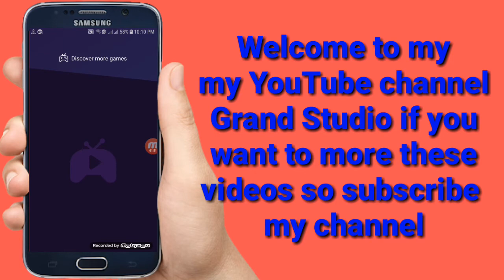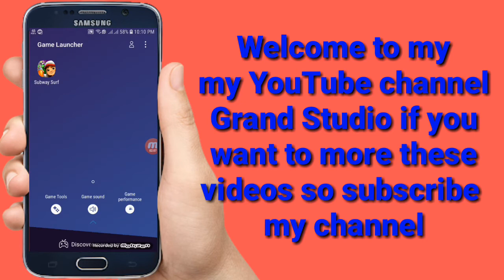Samsung mobiles new update how to safe private photos and sms in mobile without any app @2018 by gr